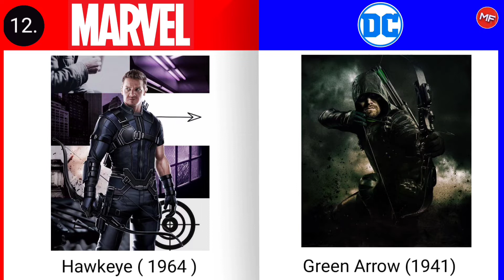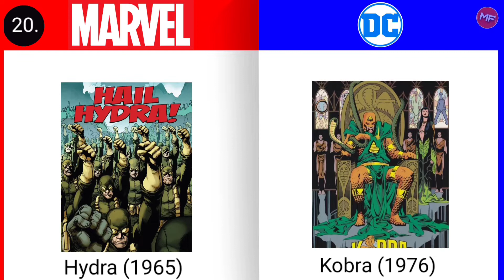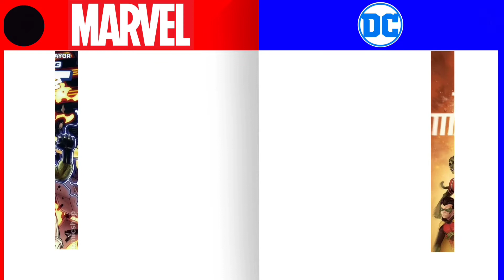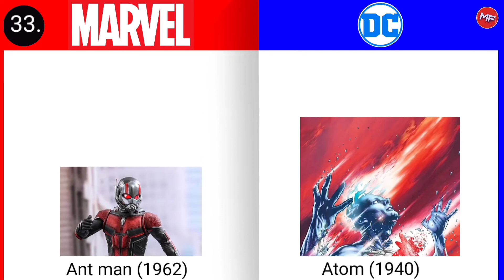40 Marvel vs Dc Characters Copycats from each other | Marvel Copied characters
40 Marvel vs Dc Characters Copycats from each other
 Marvel Copied characters
 DC Copied characters
Hello, guy,
My name is Abhishek Kumar.

I made this channel to spread content about movies
 and series. Information like Movies updated ,Movies Breakdown ,
 facts , and my reviews .

Some of my playlist that you may like :-